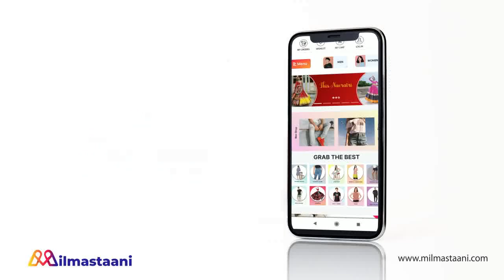GHKKPM || OMG !! PAKHI की ये बातें सुनकर SAI जड़ेगी करारा तमाचा.....